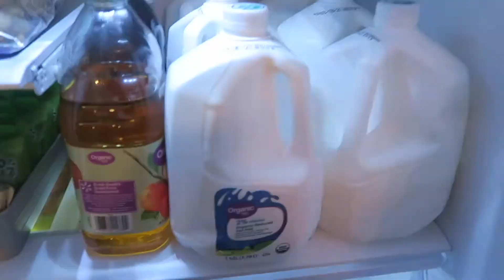Snack Prep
We do this once every 2 weeks if not weekly. The children love their fruits and vegetables, esp if I take the extra time to make up some containers of ranch, peanut butter and their FAVORITE fruit dip lol. Below, you will see our recipe I created a LONG time ago, like 10 plus years ago. I hope y'all enjoy it as much as we do! If you do not want lemon juice, use fresh orange juice.

Ingredients:
1 pk cream cheese, room temp
1 tbsp vanilla (homemade I used)
1 tbsp lemon juice
Powder Sugar (this amount depends on what you like, start with 1/4 cup and taste, if needing more add a little at a time. Keep in mind, you can add more, you cannot take back what is added)

Favorites:
Ryobi Drill
Ryobi Nail Gun
Ryobi Sander
Chalk Paint